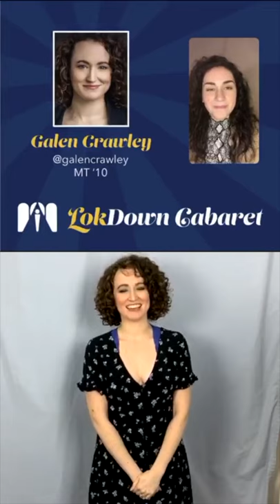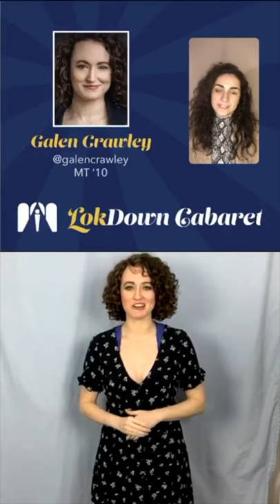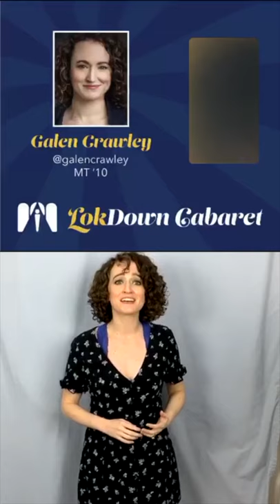The ‘LokDown Alumni Cabaret 5/23/20 – Conservatory of Theatre Arts at Webster University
The ‘LokDown Alumni Cabaret 5/23/20 – Instagram Live Cabaret

Originally presented via instagram Live (@web.co) during the COVID-19 Pandemic

Hosted by Lauren Louise

“When He Sees Me” from Waitress
Music & Lyrics by Sara Bareilles
Performed by Galen Crawley (Musical Theatre ’10)

“Come Around”
Music & Lyrics by Michael Williams
Performed by Michael Williams (Musical Theatre ’15)

“Everybody Loves Louis” from Sunday in the Park with George
Performed by Madeline Purches (Musical Theatre ’17)

“In My Own Little Corner” from Rodgers & Hammerstein’s Cinderella
Performed by Eden Eernissee (Musical Theatre ’15)

“For Forever” from Dear Evan Hansen
Performed by Michael Dewar (Musical Theatre ’15)

“I Get A Kick Out of You” from Anything Goes
Performed by Vivienne Claire Luthin (Acting ’19)

“Life I Never Led” from Sister Act
Performed by Caitlin Witty (Musical Theatre ’19)

“For All We Know” in the style of Donny Hathaway
Performed by Ben Roseberry (Musical Theatre ’03)

“Fire and Rain” by James Taylor
Performed by Lauren Louise

Graphics and Video by Josh Hoon Lee
Produced by John Katz, Phillip Solheim and Josh Hoon Lee

The Conservatory of Theatre Arts at Webster University is a professional training program for acting, musical theatre, directing, design, dramaturgy, technical theatre and stage management.

Facebook: The Conservatory of Theatre Arts at Webster University